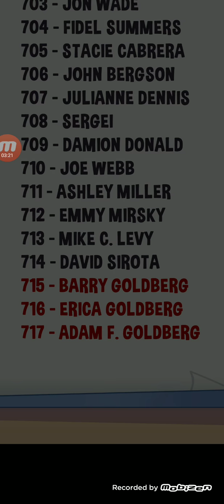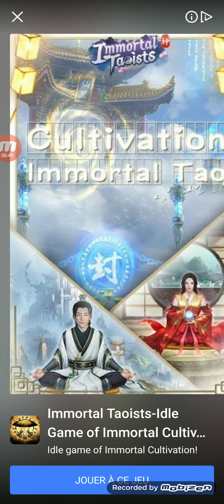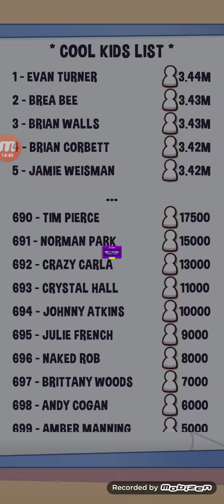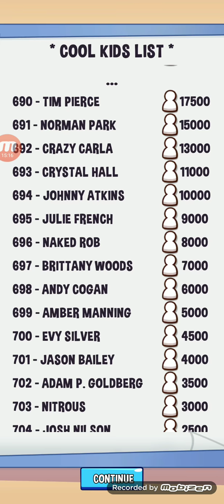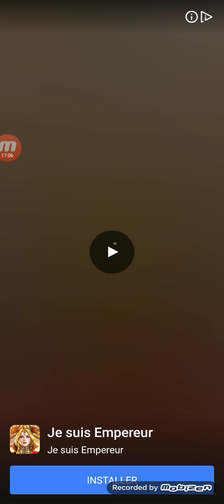the goldbergs back to the 80s (android step 1)